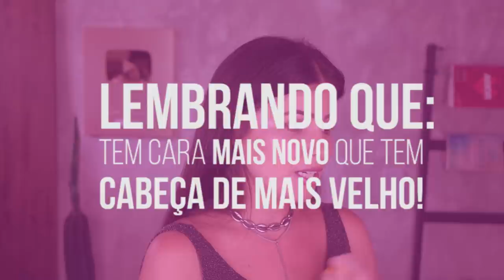POR QUE ELAS PREFEREM HOMENS MAIS VELHOS?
Eu vim te contar porque mulher prefere homem mais velho.
Você  acha mesmo que as mulheres preferem os homens mais velhos? E você saber por que elas preferem os homens mais velhos?

Então...

1- Os homens demoram mais para amadurecer, lembra disso na sua adolescência?

Uma pesquisa Newcastle University revelou que o cérebro feminino amadurece 10 anos antes do masculino.

2 - Outra coisa, existe o instinto materno das mulheres, de querer formar família cedo, já os homens mais novos, com os hormônios a flor da pele nao queriam.Mas pesquisas recentes mostraram que o instinto materno pode ser despertado em homens tbm, a psicóloga e neurocientista Ruth Feldman, da Universidade Bar-Ilan, Israel, visitou famílias homossexuais. e coletou amostras de saliva de todos os pais, antes e após as sessões gravadas em vídeo para medir oxitocina, um hormônio que é liberado em momentos de intimidade e afeto.

3- Os hobbys do cara mais novo: vídeo game – futebol – sair pra beber, isso tudo irrita a mulherada. Já os caras mais velhos preferem ir viajar, ir ao cinema, sair pra jantar, tomar um café.

Enfim, aquela coisa mais comum do homem mais velho com mulher novinha, tem um fundo científico!

Mas não se iluda, achando que o homem mais velho vai ter mais maturidade, vai querer leva-la mais a serio, vai ter mais assuntos com você. Tudo isso vai do momento, da fase que os dois estão passando. Aproveitem o melhor de cada um!